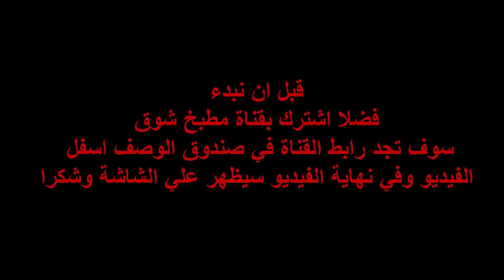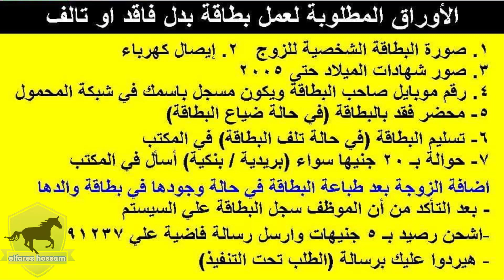الاوراق المطلوبة لعمل بطاقة بدل فاقد او تالف ( بطاقة التموين )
الاوراق المطلوبة لعمل بطاقة بدل فاقد او تالف
كل الروابط الذي ستحتجونها سوف تجدها هنا بالاسفل اضغط علي اظهار المزيد
رابط قناة مطبخ شوق
فضلا ليس امر